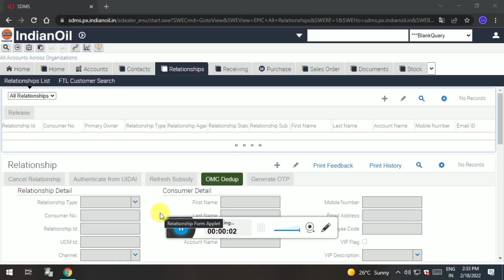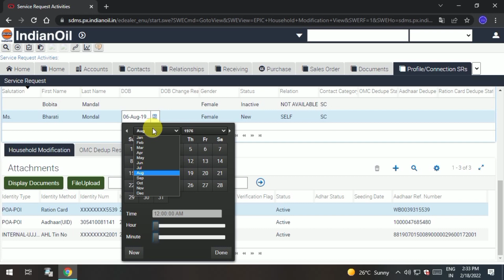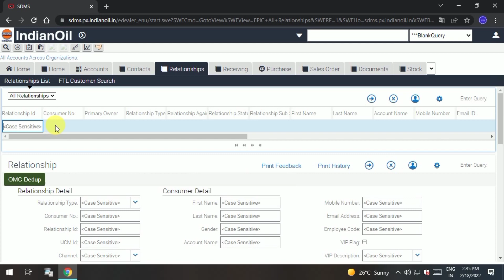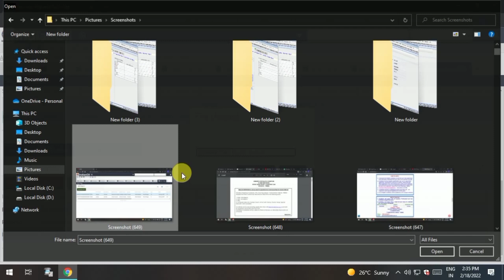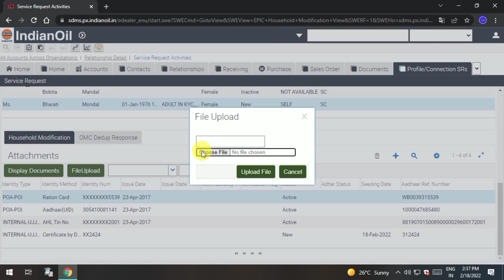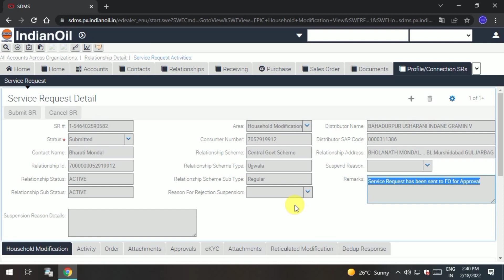SINGEL UID Self Declaration for Single adult family member under PMUY